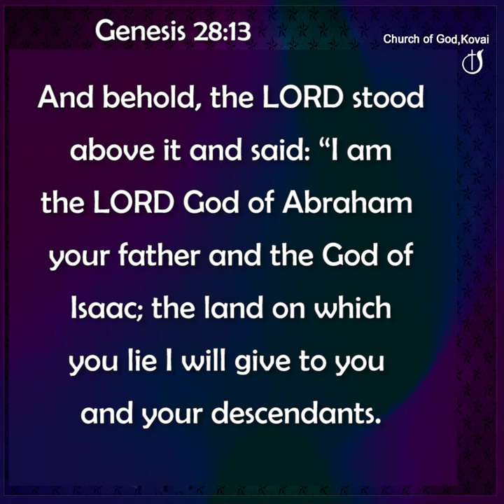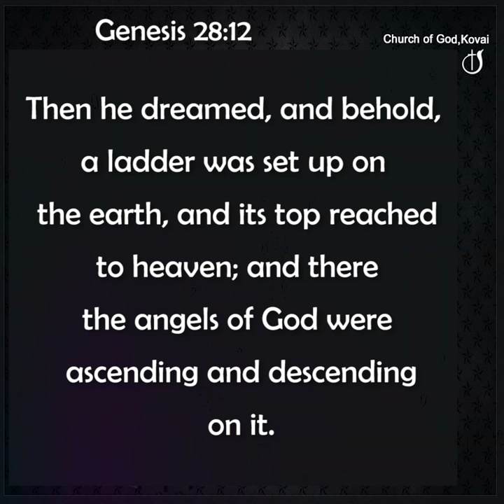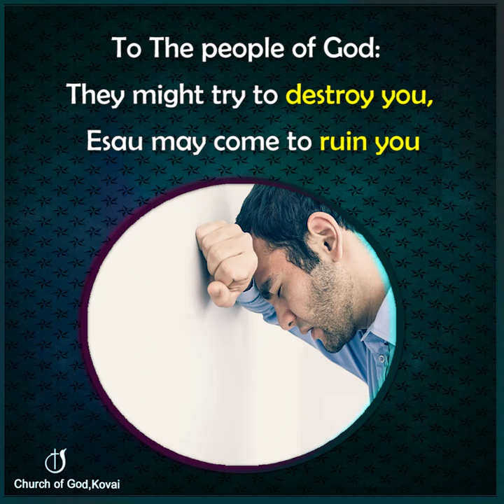PROTECTION IN THE SIGHT OF HEAVEN